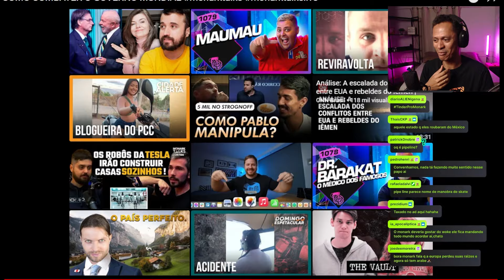MONARK E O GOVERNO MUNDIAL | CORTES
✳️ SEJA MEU ALUNO NO CHOCOLÉGIO POR APENAS R$30 POR MÊS

00:00:00 - Intro
00:00:08 - Discussão sobre o Governo Mundial
00:00:33 - Opinião sobre o Governo Mundial
00:00:41 - Movimento Network States
00:01:34 - Colonização de Marte
00:01:57 - Aumento do Nacionalismo
00:02:57 - Crítica ao Capitalismo
00:03:39 - Discussão sobre Nacionalismo
00:06:12 - Poder do Dinheiro
00:09:10 - Movimento de Estados nos EUA
00:10:04 - Comparação entre EUA e Europa
00:10:37 - Crescimento dos Estados nos EUA
00:12:10 - Crítica à Europa
00:12:45 - Seja membro do canal pq tem video extra todo dia :)